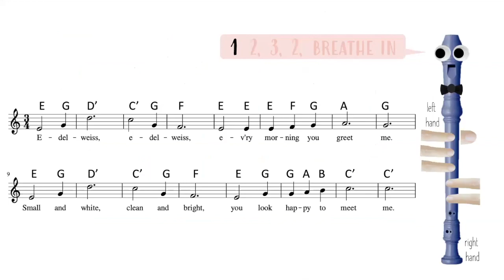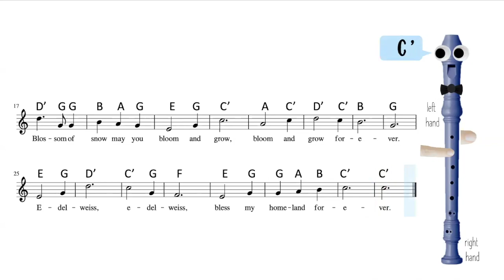Edelweiss (100bpm) - Recorder